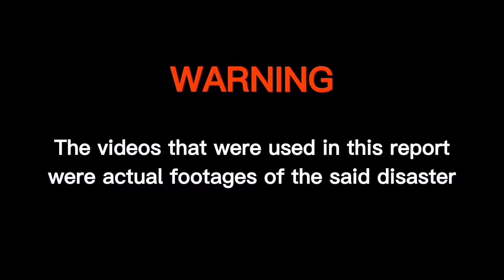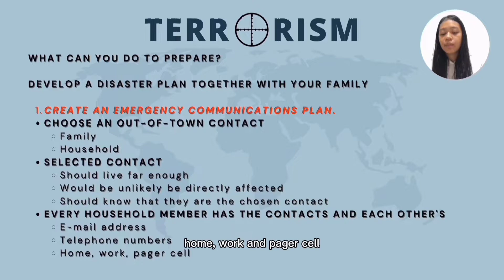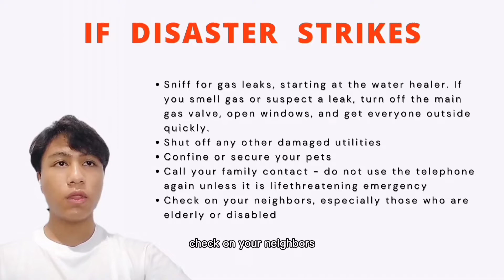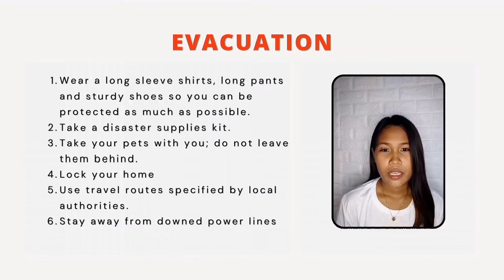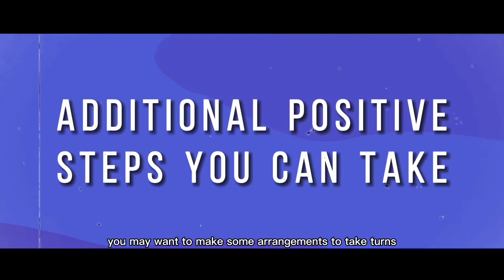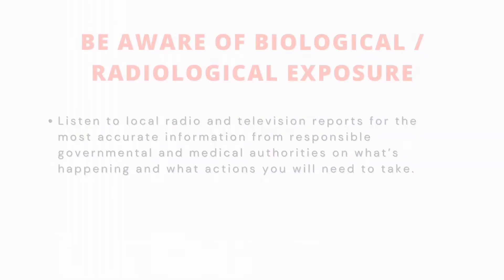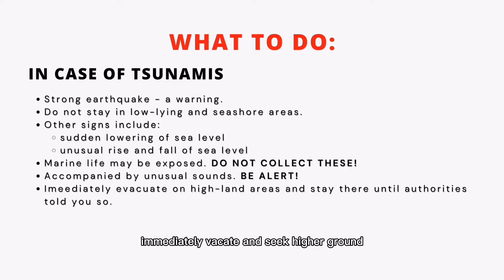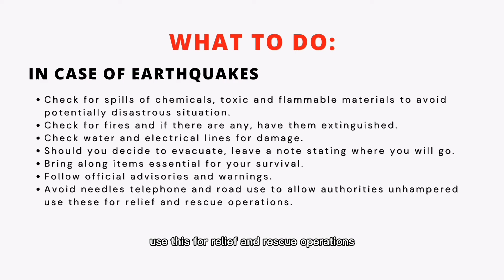2021: NSTP 1 (Chapter 9: Calamity And Disaster Preparedness)